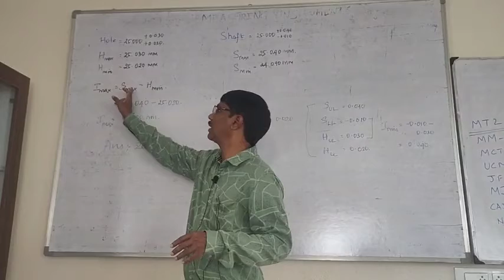MI FIT PRACTICE PROBLEM 2 METROLOGY AND INSPECTION I GATE 2022 MECHANICAL I TRB POLYTECHNIC EXAM